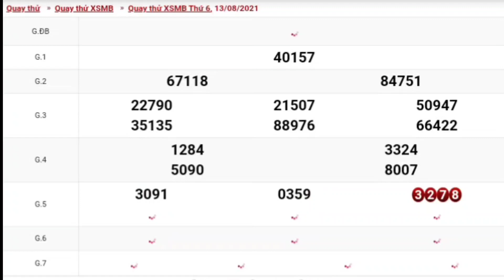XSMB • Quay Thử Dự Đoán Kết Quả Xổ Số Miền Bắc P13 Hôm Nay Ngày 13-08-2021